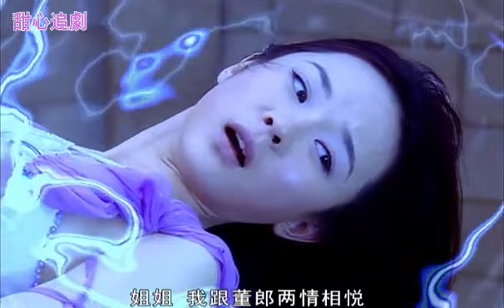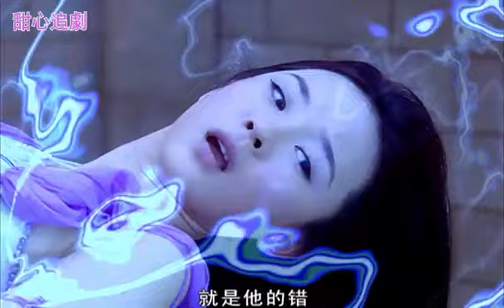她本是天上的七仙女，卻私自下嫁凡人為妻 💗 Chinese Television Dramas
HTXDQXN-DSJ